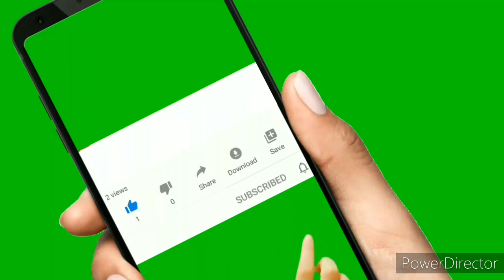Zubair Shah Agha Speech 2020|Miranshah jalsa |ptm |زبیرشاہ آغا وینا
PTM AFGHAN

pashto.old.songs
Manzoor pashteen
Ali wazir
Moshan dawar
Afghanistan
2020 news ptm